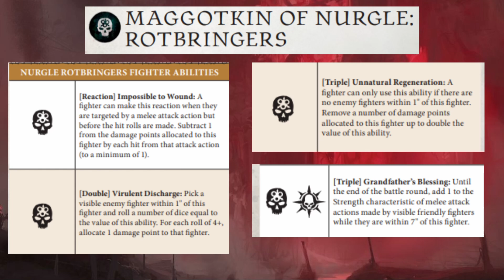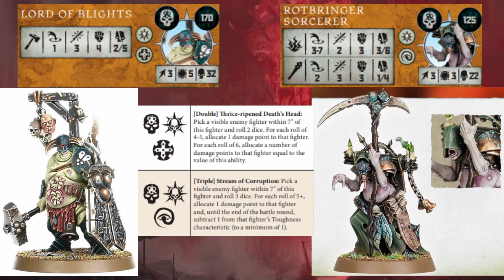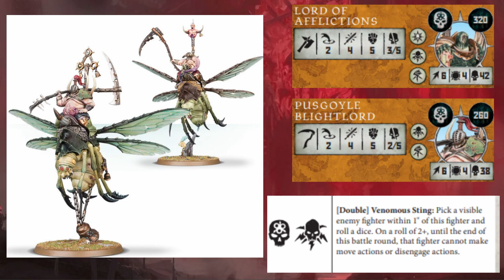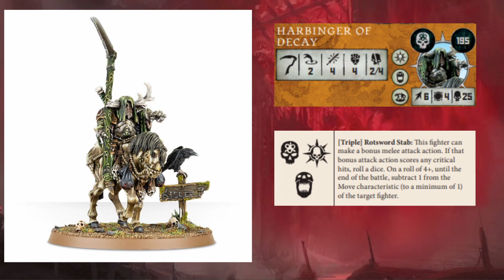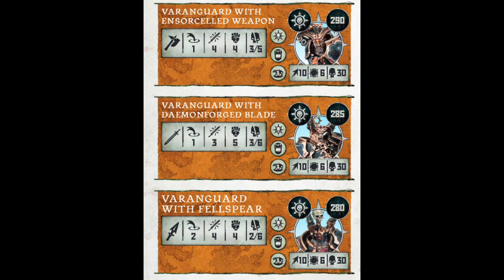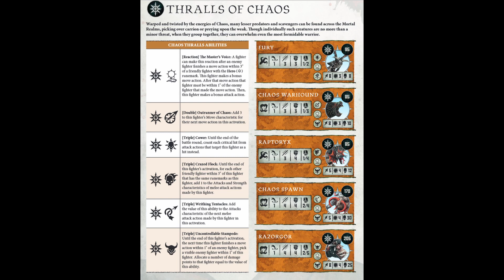Warcry 2.0 Maggotkin of Nurgle Rotbringers.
Продолжаем ковырять Хаоситов сегодня у нас главным блюдом не очень свежий сыр рокфор) банда смертельных последователей Нургла Maggotkin of Nurgle Rotbringers. Почувствуй любовь Дедушки)
Ссылка на Телеграм канал: